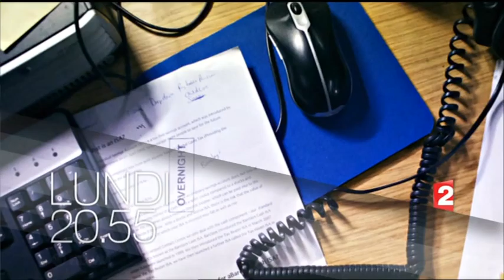no offence lundi 20h55 3 3 2016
Vu Le x 3 2016 (J M Année) (voir dans le titre)

Certaines Ba de cette chaine ne sont pas repertoriés dans les resultats de recherche

Mmsl35Mars

Mmsl35 Mars